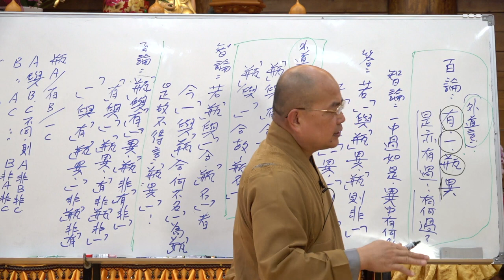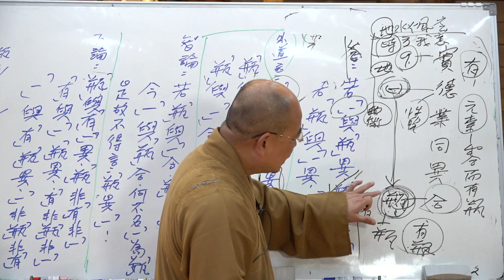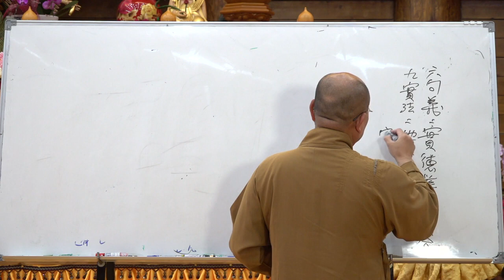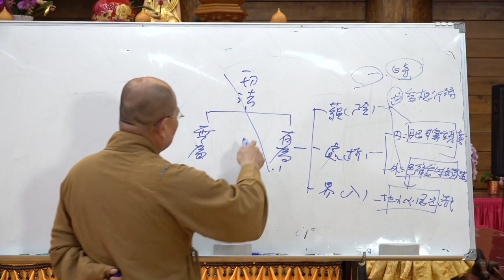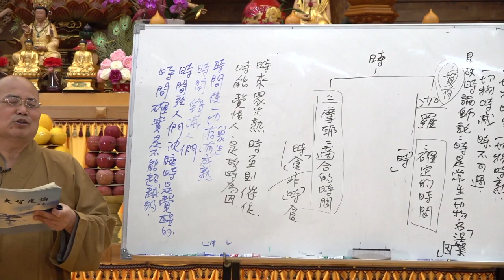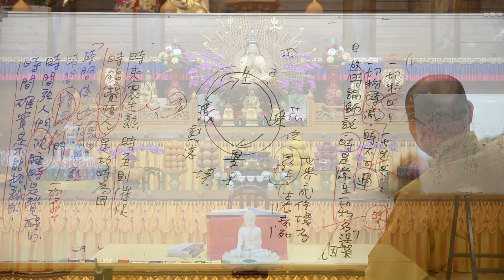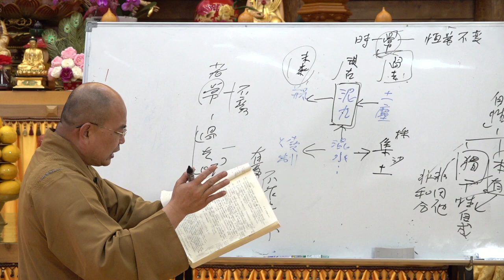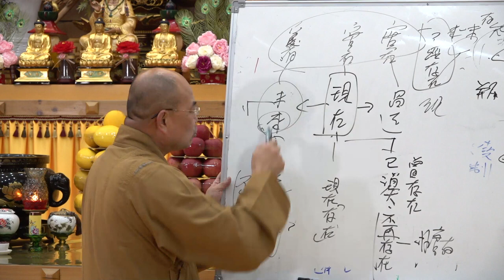大智度論第083集&第084集~如正法師